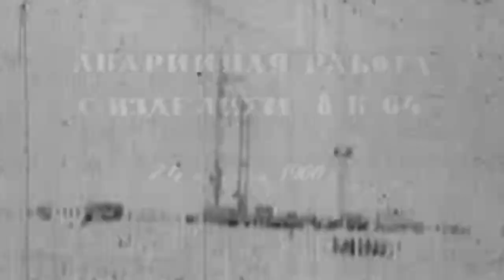Nedelin catastrophe at Baikonur Cosmodrome